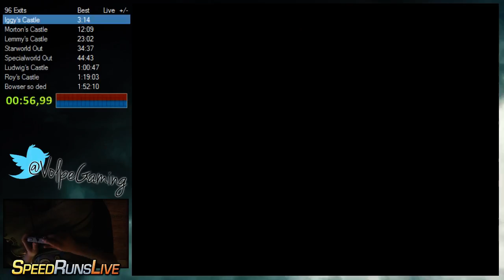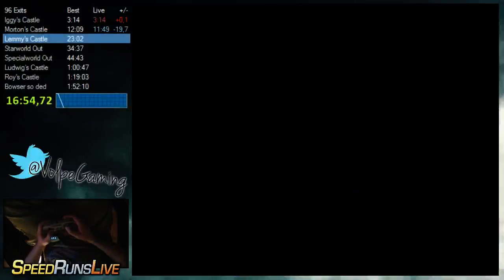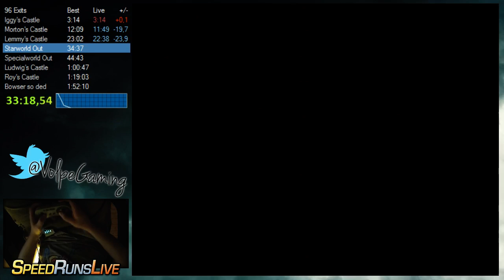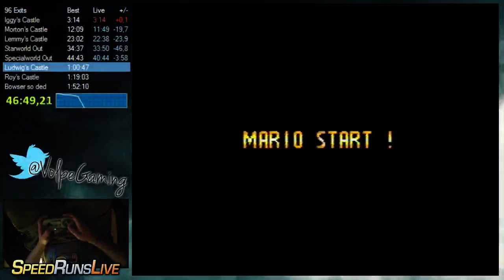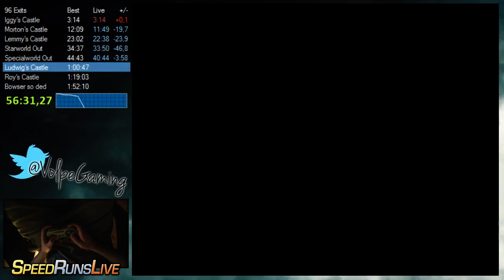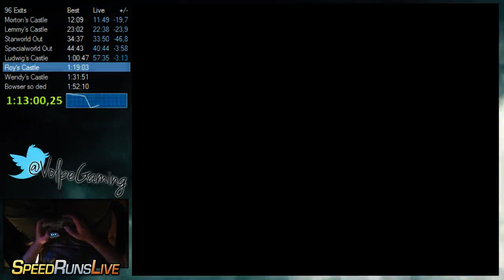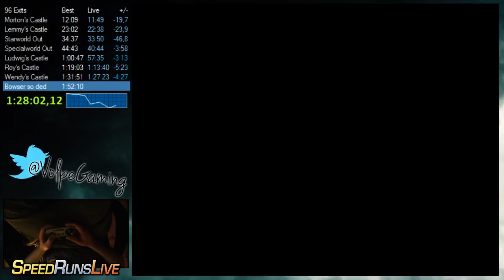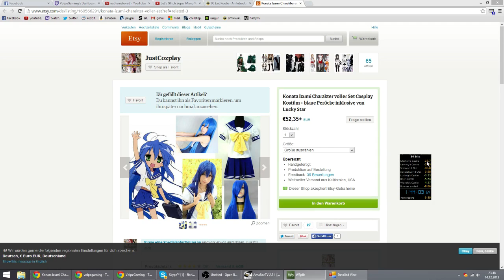Super Mario World Speedruns - 96 Exits - 1:44:04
improvable.